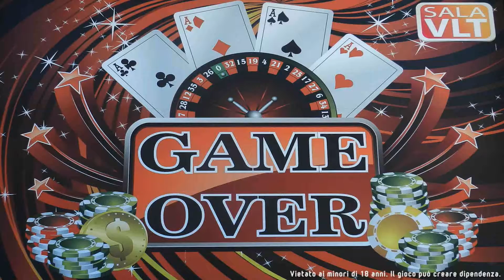Game Over - Morra